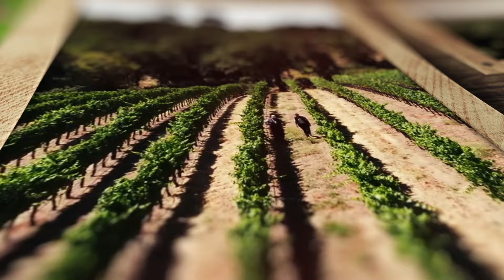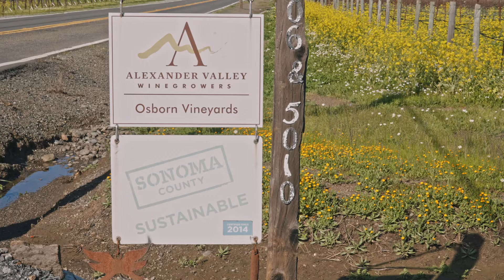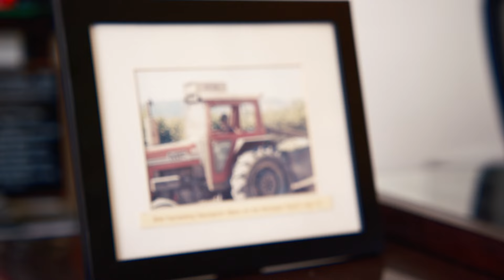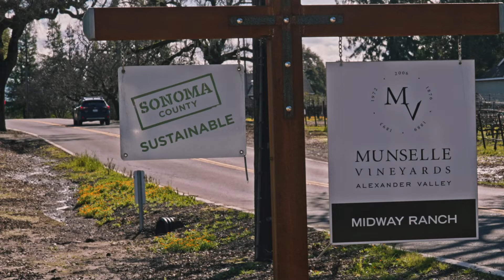Shoulder to Shoulder with Amy G - Munselle Vineyards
Munselle Vineyards: Over 150 Years of Rooted Legacy. Join Amy G and Bret Munselle of Munselle Vineyards as he shares his family's deep-rooted legacy in Alexander Valley.